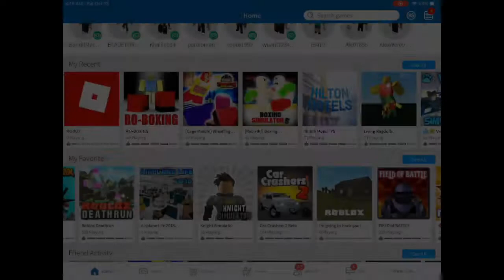ROBLOX Pt 2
I’ll try to get live-streams up and running